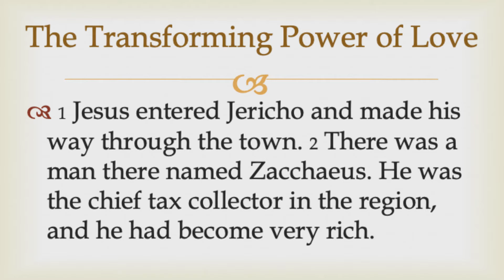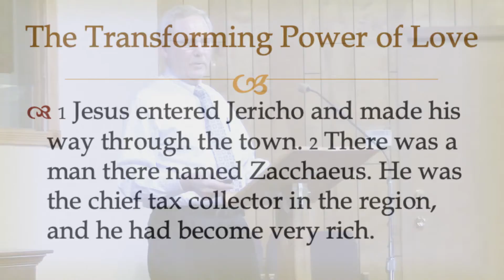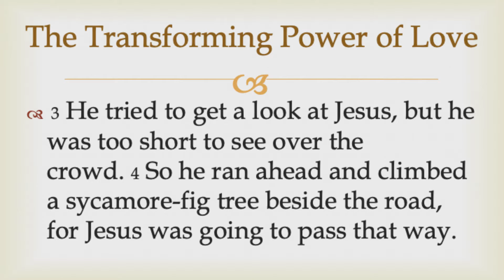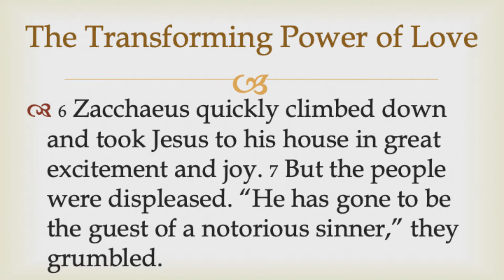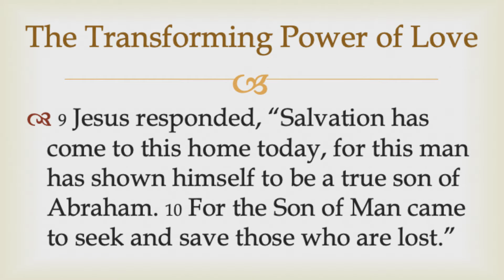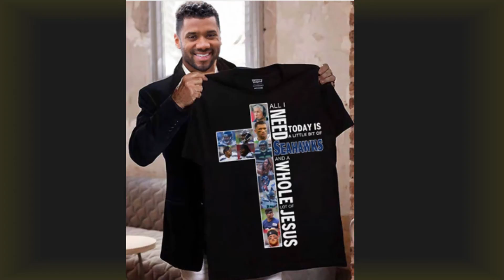The Transforming Power of Love - Denny Nutter 11/30/19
The amazing story of a tax collector of short stature.